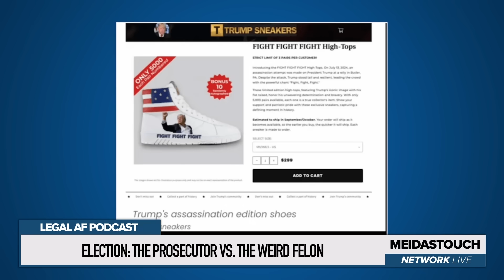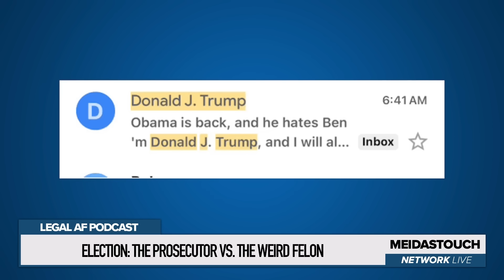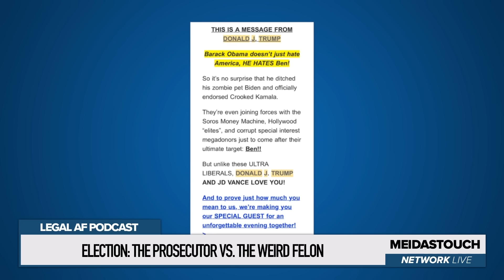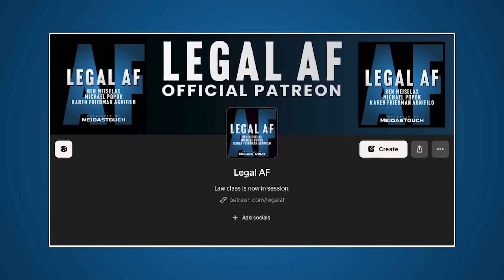Trump PLAN for Criminal Cases BACKFIRES as KAMALA SOARS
Ben Meiselas and Michael Popok on the Legal AF podcast (after dark edition), debate how the political landscape that has shifted with a surging VP Kamala Harris candidacy, has impacted Trump’s criminal cases.